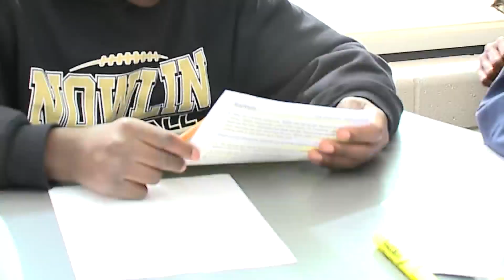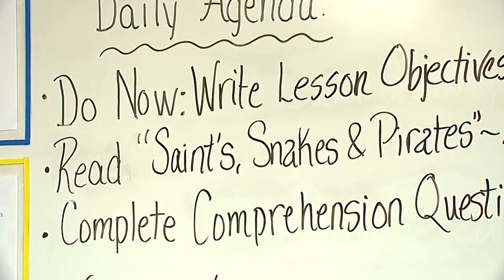Teacher of the Month: Northeast Middle School teacher Adelice Barriere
FOX4’s Teacher of the Month for March is Northeast Middle School teacher Adelice Barriere.